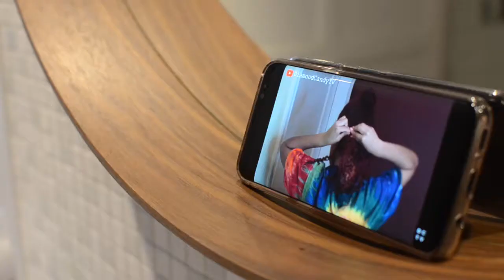Install your Clip ins from Cloré!